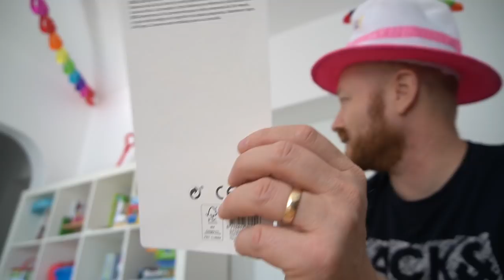Laras 6. Geburtstag | Familie Diamanta 💎